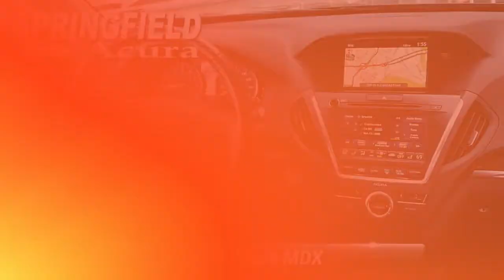Certified 2018 Acura MDX w/Technology Pkg, Springfield Township, NJ 19716LOA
Springfield Acura

Acura Certified. w/Technology Pkg trim, Crystal Black Pearl exterior and Ebony interior. Sunroof, NAV, Heated Leather Seats, 3rd Row Seat, Alloy Wheels, All Wheel Drive.KEY FEATURES INCLUDELeather Seats, Third Row Seat, Navigation, Sunroof, All Wheel Drive Rear Spoiler, MP3 Player, Keyless Entry, Privacy Glass, Remote Trunk Release. Acura w/Technology Pkg with Crystal Black Pearl exterior and Ebony interior features a V6 Cylinder Engine with 290 HP at 6200 RPM*.EXPERTS ARE SAYING"If you're looking for a family-friendly 3-row SUV with strong performance, the highest safety ratings and a luxurious interior packed with technology, you'll like the 2018 Acura MDX." -KBB.com.AFFORDABILITYReduced from $34,995.BUY WITH CONFIDENCEAutoCheck One Owner Acura Concierge Service - weather info, insurance claim assistance, auto-glass referrals, and more! Additional Acura Care Coverage is available, if desired, Balance of original 7-year/100,000-Mile Powertrain Warranty, First scheduled maintenance is complimentary, 182-Point inspection conducted by factory-trained Acura technicians, 24-Hour Roadside Assistance, with fuel delivery, lockout service, jump-starts, and flat tire service, Trip-Interruption Services, Additional 24 months / 100,000 miles after expiration of the original New Vehicle Limited Warranty, 3-Month trial of SiriusXM Satellite Radio includedBUY FROM AN AWARD WINNING DEALEROur reputation of excellence in both sales and service is what keeps us in business for over 30 years we always turn our customers into lifetime friends.Contact dealer to confirm vehicle availability, details, and pricing. Upon visit to dealer you should verify all of the features, equipment, and options on this vehicle. Must present a printout of this ad to receive this offer.

[RLVID:3377:23638944f56cb1b3:2e176ad76ed3548c:1]